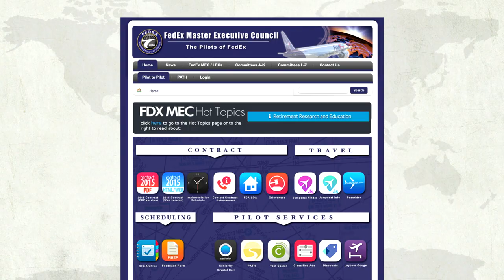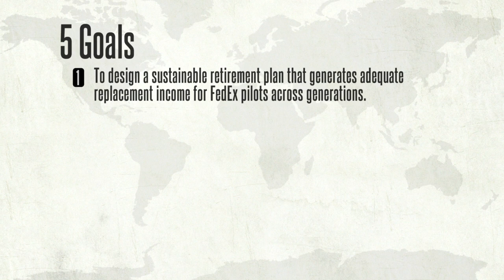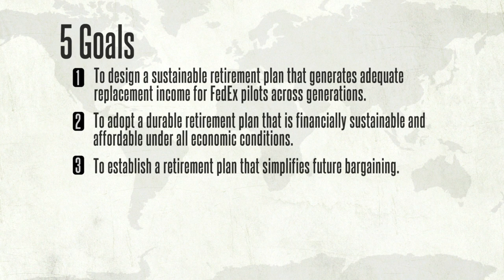Retirement Evaluation Update (June 2017)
Please watch this Retirement video update with Negotiating Committee Chairman, Captain Pat May, Negotiating Committee Member, First Officer Jim Plover and R&I Committee Chairman Captain Ken Binder.